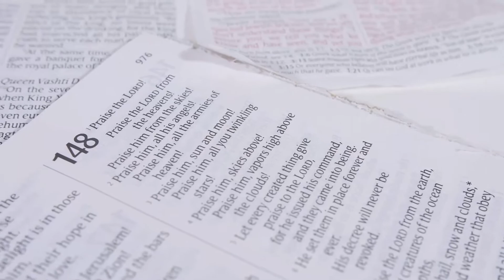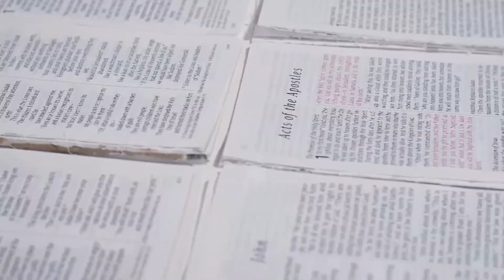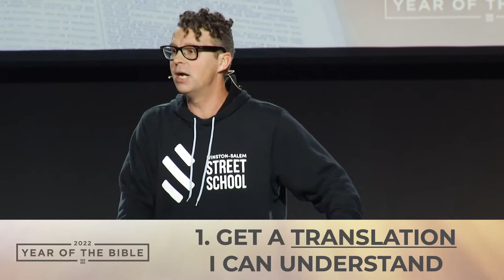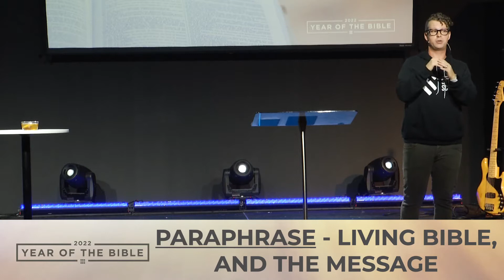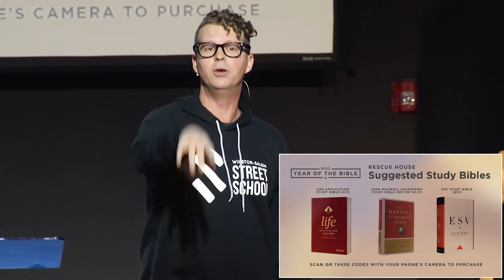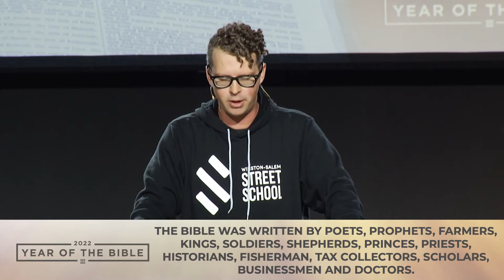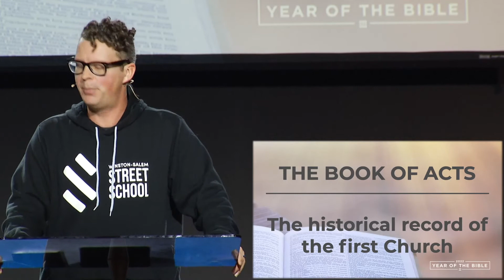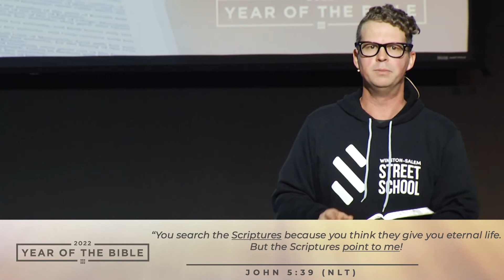Year of the Bible - The Bible From 30,000 Feet